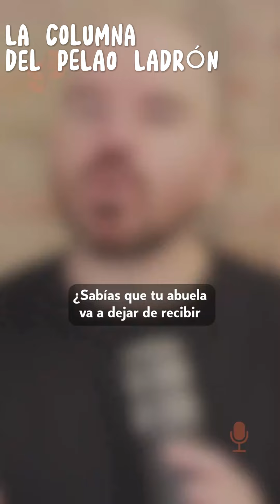La Columna del PELAO LADRÓN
Hace unas horas Giorgio Jackson ha estrenado una columna en Corneta Radio, el espacio se llamará "La columna del Pelao Ladrón" en donde nos contará en que como la oposición boicotea los benéficos planes de la izquierda.

También puedes unirte al canal y apoyar mas videos con un Super Thanks!

🚨 INFO IMPORTANTE:

✅ No gano un peso por este canal ni me paga la derecha ni la izquierda, solo difundo material que encuentro en las redes con el fin de generar una discusión critica respecto a los hechos que ocurren en nuestro país.

✅ Chile y los chilenos están primero

✅ Haga sus opiniones más creativas que groseras para mejorar el algoritmo y altura crítica. Si insistes en atacarme sus comentarios serán invisibles en nuestro canal.

✅El fin último es despertar a los chilenos que aún pelean el duopolio de izquierdas y derechas, ambos que son del mismo dueño.

⚠️ Este sitio sube videos de diferentes fuentes para comunicar y respaldar distintas opiniones y acciones políticas dentro de nuestro país. No soy de izquierda ni derecha, soy anti ladrones y anti globalismo. Los que saben a qué me refiero entenderán.

⚠️ No pierda el tiempo tirándome puteadas o al personaje del video, es imposible que eso genere algún cambio. Te vas bloqueado si me atacas a mí.